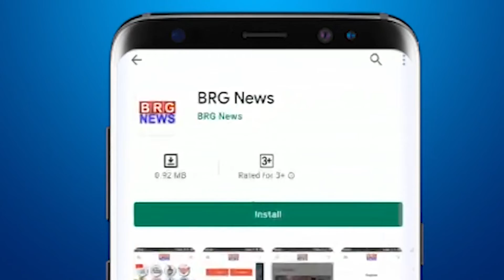स्वामीनारायण मंदिरमें वर्ल्ड रिकॉर्ड स्थापित करने वाले कलाकारों को सम्मानित करने का कार्यक्रम आयोजित